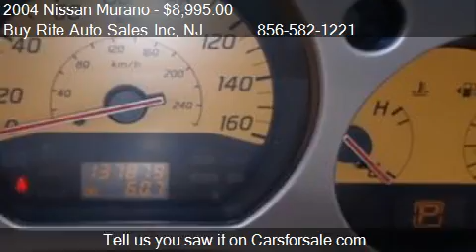2004 Nissan Murano 4 Dr SL AWD SUV for sale in Sewell, NJ 08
This 2004 Nissan Murano 4 Dr SL AWD SUV is for sale in Sewell, NJ 08080 at Buy Rite Auto Sales Inc.
Engine: 6-Cylinder
Transmission: auto
Color: Luminous Gold Metallic
Mileage: 137879
Contact Buy Rite Auto Sales Inc 270 Delsea Dr Sewell, NJ 08080 to test drive this 2004 Nissan Murano 4 Dr SL AWD SUV today.